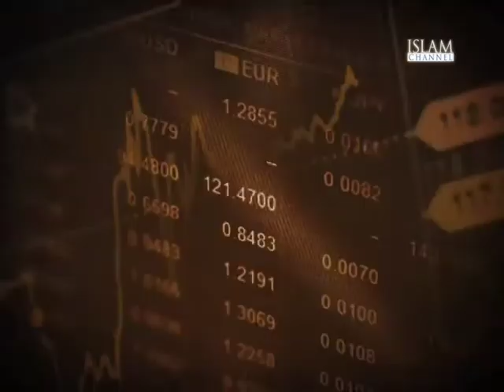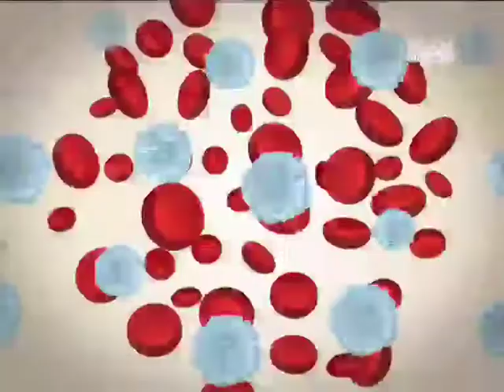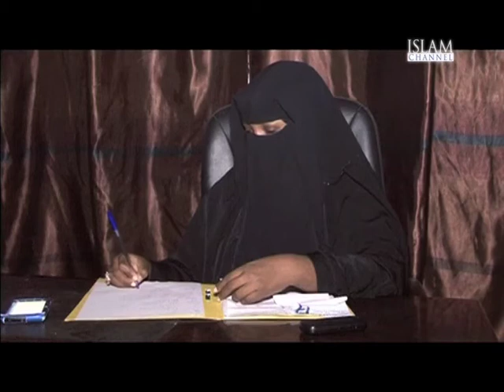Humanity in Crisis Episode 1: HIV/AIDS Part 1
The history of HIV and AIDS is a short one; an estimated 25 million people have died of AIDS worldwide since the first reported cases in 1981, making it one of the deadliest epidemics in recent times. Humanity in Crisis talks to those living with the virus and those who are trying to combat it.